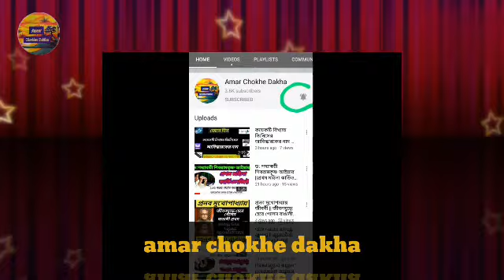ছট পূজা করতে কি কি লাগে? || ছট পূজা কেমন করে করতে হয়? || ছট পূজার নিয়মরীতি || Chhath Puja 2024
ছট পূজা করতে কি কি লাগে? || ছট পূজা কেমন করে করতে হয়? || ছট পূজার নিয়মরীতি || Chhath Puja 2022

বাঙালির উৎসবের মরশুম শেষ হয়ে আসছে। চারপাশে বিষণ্ণতা। এর মাঝেই শেষ গানের রেশ নিয়ে চলে এল ছট পুজো। ছট পুজো মূলত বিহারিরা শুরু করেছিলেন বহু বছর আগে। ছট মানে ছট মাইয়া। সূর্যের আরেক নাম। সূর্যকেই পুজো করা হয় ছট পুজোয়। কার্ত্তিক মাসের অমাবস্যার পর ষষ্ঠীতে এই পুজো হয়।

ছট পূজার উপকরন, ছট পূজা কেন করা হয়?, ছট পূজা নিয়মরীতি, ছট পূজা করতে কি কিি লাগে?, ছট পূজা, Chhath puja 2024, ছট পূজা পদ্ধতি